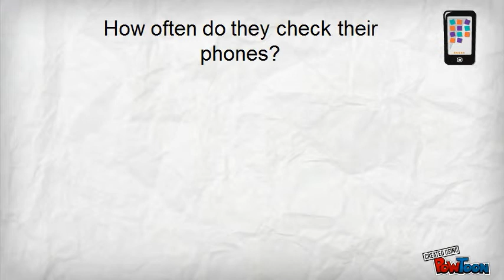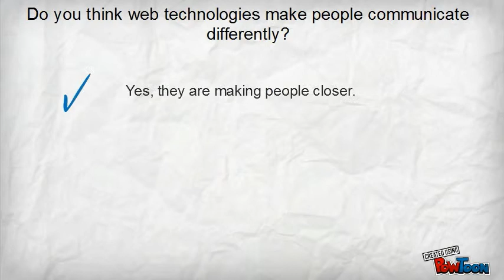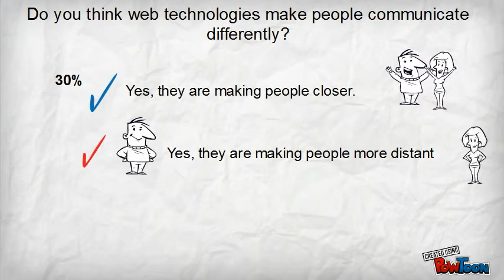Impact of technologies on communication process